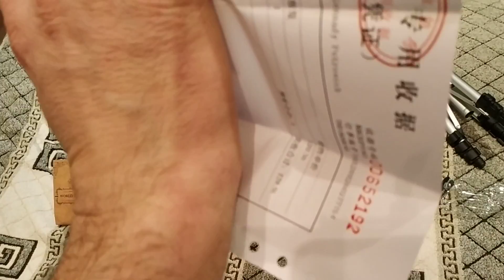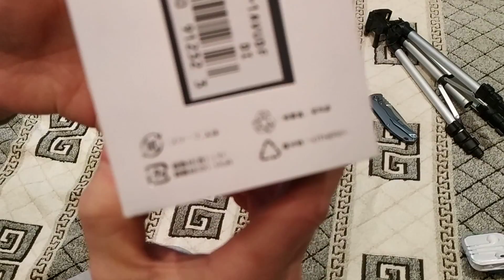ОРИГИНАЛЬНЫЕ CASIO EDIFICE с АЛИЭКСПРЕСС